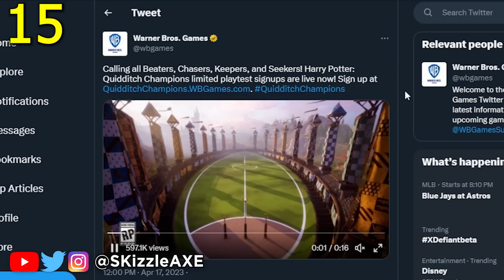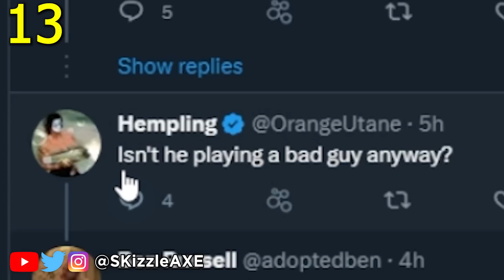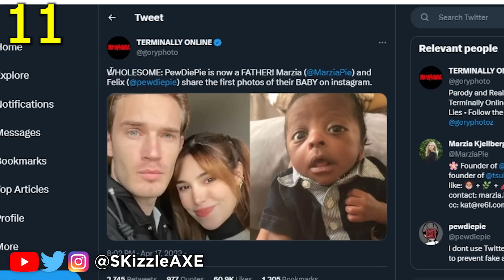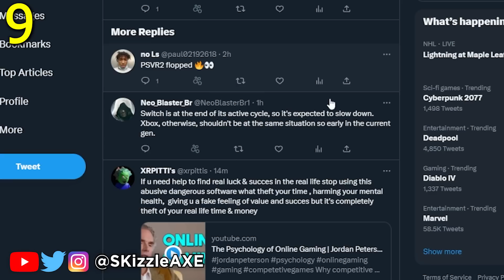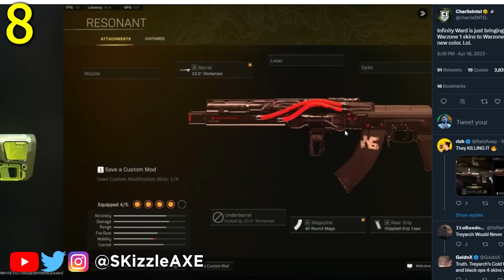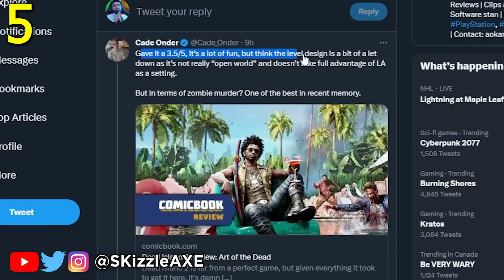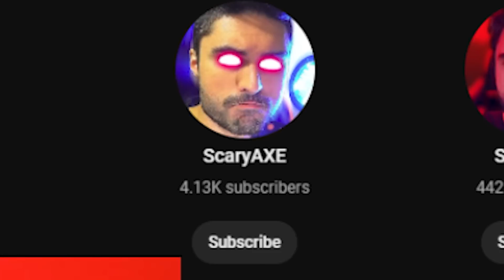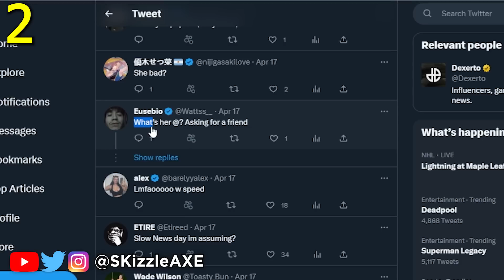NEW COD, Xbox Drops The WORST News 😵 - Activision, New Harry Potter, XDefiant, iShowSpeed, PS5 Xbox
EX COD devs game XDefiant reviews are also pretty good. Harry Potter New Game Quidditch. Activision sold $30 battle pass for Call of Duty & it's number 3 best selling. Marvel fired Jonathan Majors. Xbox Ghost of Wire Tokyo is worse than PS5 version according to Digital Foundry. PewDiePie memes are out of control. CSGO sold $400K skin. Dead Island 2 reviews are in. iShowSpeed joked that Adin Ross won't stream with him because he bought his sister’s OnlyFans.

WTF is Happening... & Why Are They CANCELLING?

0:00 - Its true
2:46 - Video
7:39 - Lmao
11:48 - Bruh